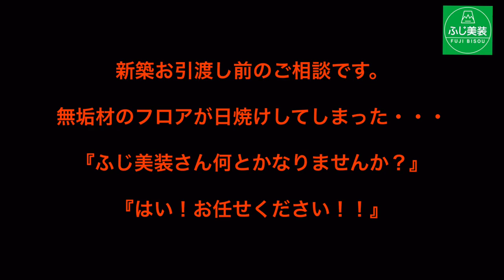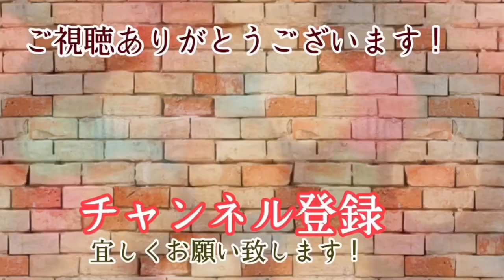木の床を綺麗にする 削る再生研磨 茨城県